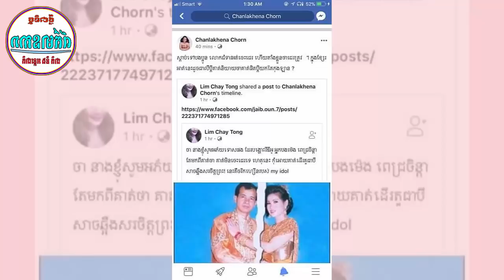ស្អាតប្លែកភ្លែក! មាសសុខសោភា មុខកើបលុយថ្ងៃអុំទូកនាំប្តីតែងឥណ្ឌា.., ម៉ែឈូឈូ ថ្ងូរពិបាករកប្តី ខ្លាចខុស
I.ស្អាតប្លែកភ្លែក! មាសសុខសោភា មុខកើបលុយថ្ងៃអុំទូកនាំប្តីតែងឥណ្ឌា..,
II.ម៉ែឈូឈូ ថ្ងូរពិបាករកប្តី ខ្លាចខុស
-វីដេអូពេញនិយមទាំង១០របស់StarNews link នៅខាងក្រោម:
សូមបងប្អូនចុចsubscribe និងចុចសញ្ញារូបកណ្តឹងដើម្បីទទួលបានព័ត៍មានថ្មីៗជារៀងរាល់ថ្ងៃ